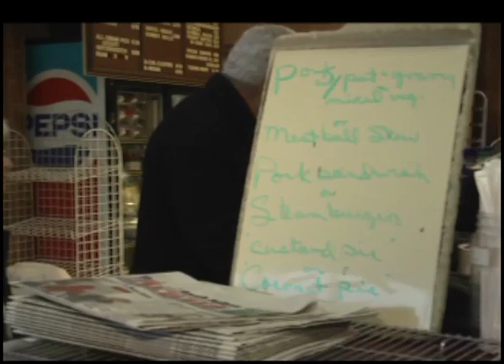Tastes of the Tri-States: Rushville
KHQA's Brooke Hasch highlights Roger's Bakery in Rushville, Illinois in her monthly installment of Tastes of the Tri-States